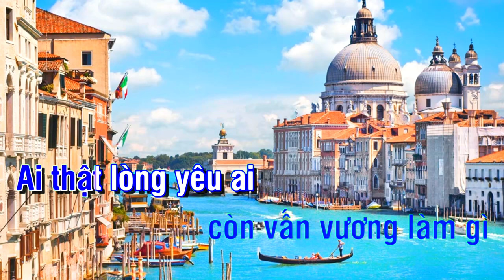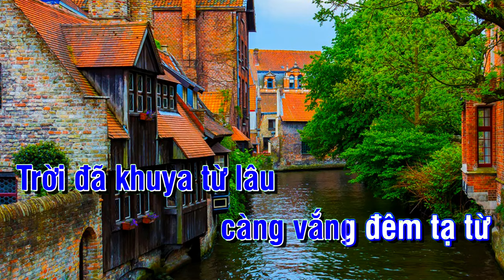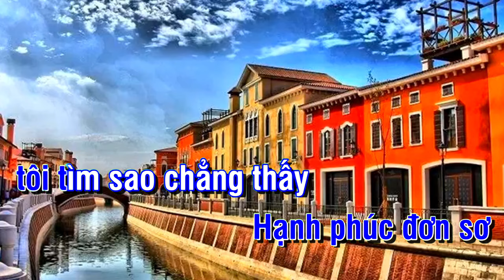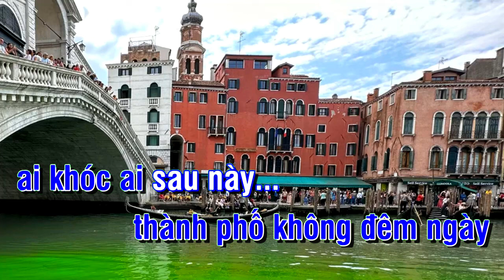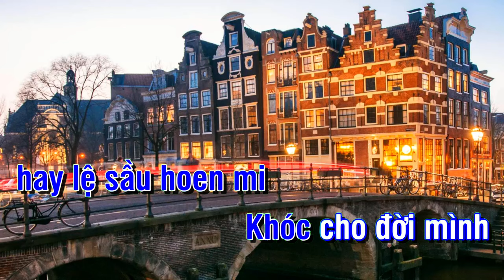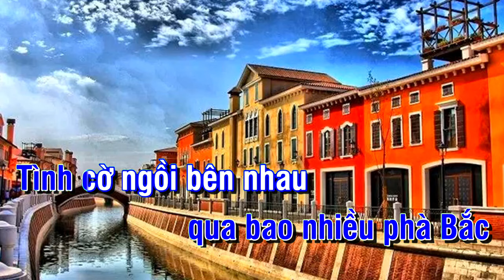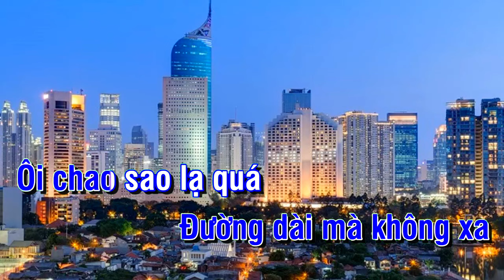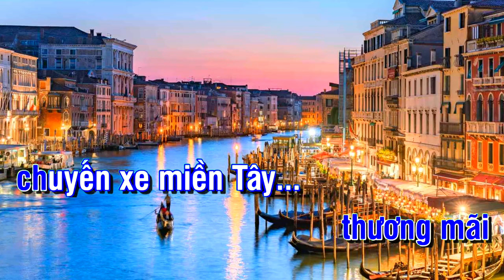KARAOKE LIÊN KHÚC:THÔI EM HÃY VỀ ĐI,TONE NAM, KARAOKE CONTINUES, COME ON, MEN'S TONE